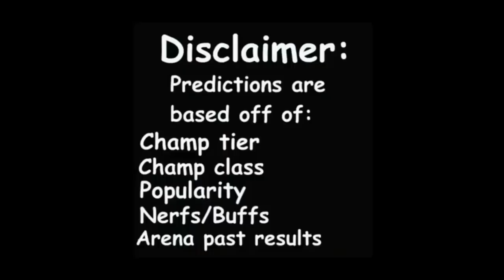MCOC Kushala arena predictions | MCOC Adam Warlock arena predictions | round 1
MCOC Kushala and Adam Warlock round 1 arena predictions.
I do a little data analysis by using past results of the basic and featured arena champs to come up with arena cutoff round 1 predictions for Kushala and Adam Warlock in Marvel Contest of Champions.